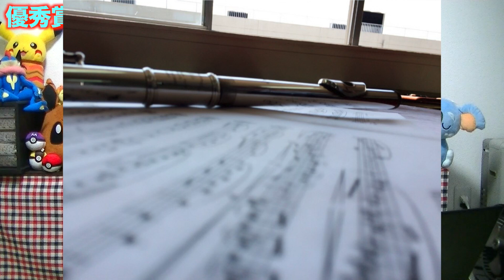【吹奏楽】自分の楽器を写真に収めろ！第１回 楽器写真コンテスト！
大変遅くなって申し訳ございません！たくさんのご参加ありがとうございました！そして選ばれなかった方および発表が遅くなってしまったことをお詫び申し上げます。申し訳ございませんでした。

不定期でツイキャスもやっています！美音の裏の顔が見れるかも？